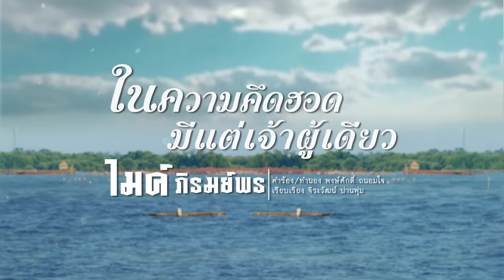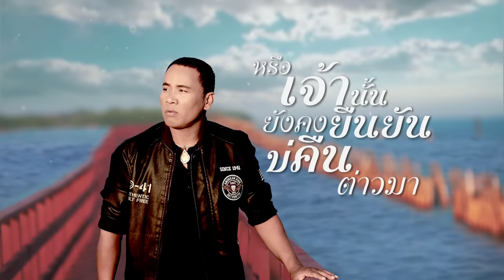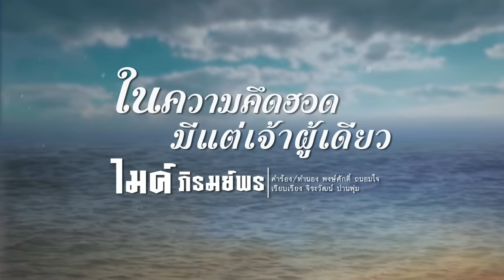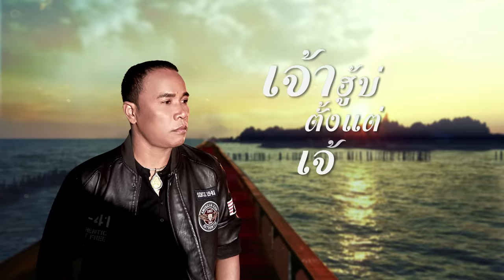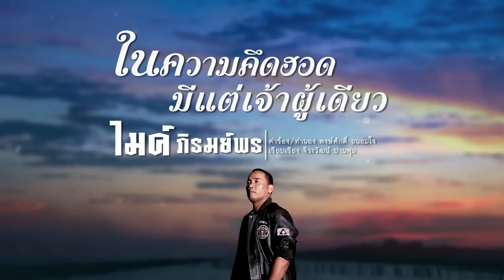ในความคึดฮอดมีแต่เจ้าผู้เดียว - ไมค์ ภิรมย์พร 【LYRIC VIDEO】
ในความคึดฮอดมีแต่เจ้าผู้เดียว :  ไมค์ ภิรมย์พร
คำร้อง/ทำนอง  :  พงษ์ศักดิ์ ถนอมใจ
เรียบเรียง           :  จิระวัฒน์ ปานพุ่ม

ฮัก มันยังฮักคือเก่า  ฮัก ที่เบิดสิทธิ์เว้าแต่วันนั้น
บ่เคยลืม บ่เคยลืม มื้อเคยอยู่นำกัน ก็ยังจำทุกเรื่องราวของเจ้าตลอดมา
ทั้งที่อ้ายก็ฮู้เฮาเลิกกันมาตั้งดน เฮาอยู่คนละส่นของโลกมาตั้งนาน
แต่ชีวิตของอ้ายในทุกวัน มันยังหวังสิได้พ้อหน้า
ในความคึดฮอดมันมีแต่เจ้าผู้เดียว เจ้าผู้เดียวบ่เคยมีไผเข้ามา
เจ้าฮู้บ่ ตั้งแต่เจ้าลา ก็มีแต่คำว่าคึดฮอดเด้
ในความคึดฮอดมันมีแต่เจ้าผู้เดียว เจ้าผู้เดียวถึงเฮาสิฮ้างสิเพ
อยู่จังได๋ ยังห่วงใยอยู่เด้ ยังถามข่าว ย่อนยังฮักเจ้าหลาย
รอ อ้ายยังรอคนดี รอ ถึงมันบ่มีเลยจุดหมาย
มีบ่หนอ มีบ่หนอที่เจ้าคึดคืออ้าย หรือเจ้านั้น ยังคงยืนยันบ่คืนต่าวมา